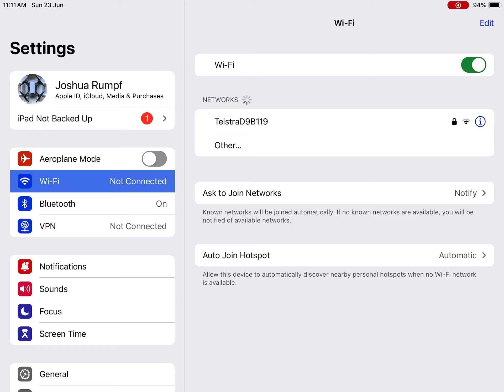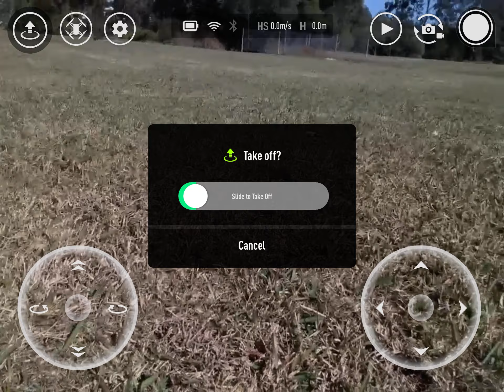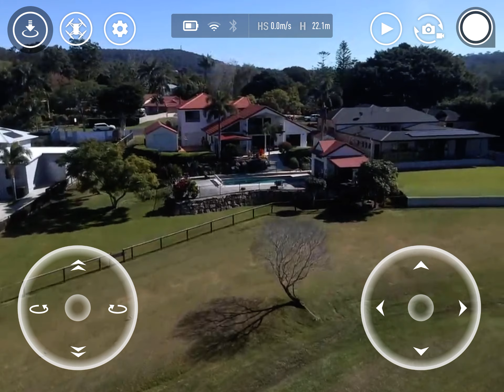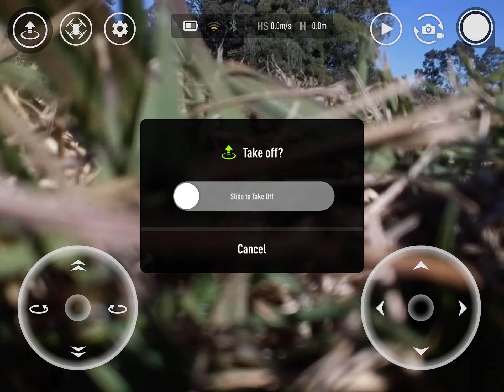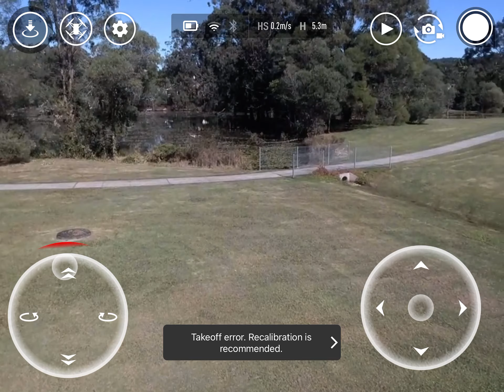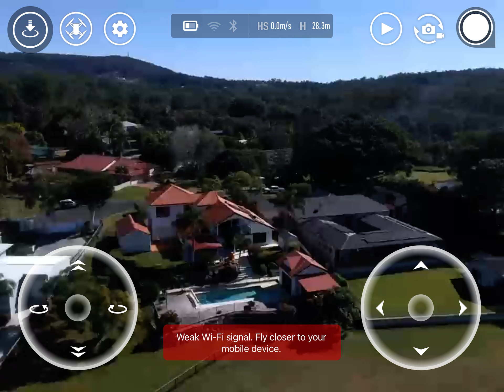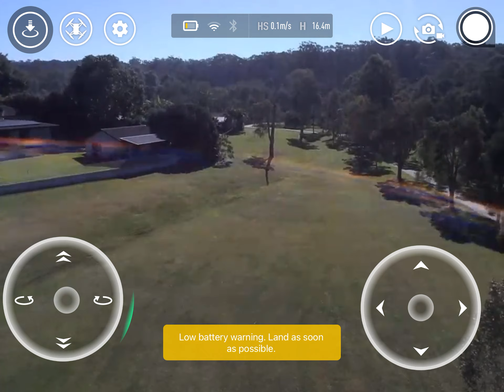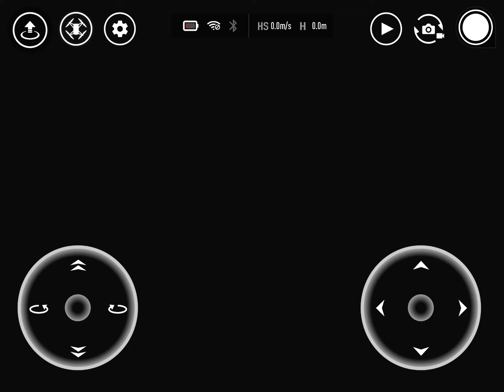MOUNT COTTON COMMUNITY PARK WITH MAX ALTITUDE - 37mWITH TELLO